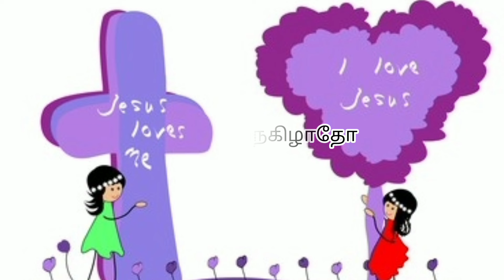Christian song status || Tamil || Urugatho nenjam...